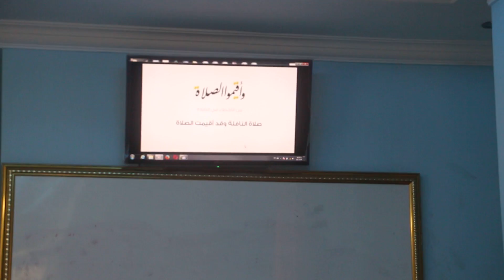ustaz mosa ahamad teach about pray by khmer1